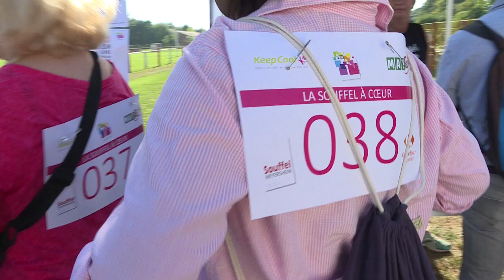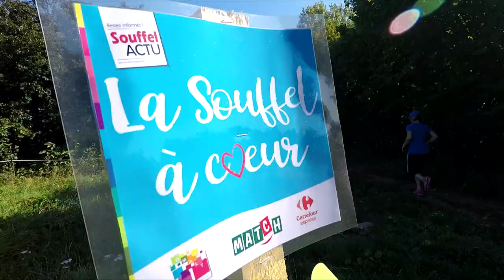131. La Souffel à cœur - Souffel PLAY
Ils étaient très nombreux à participer à la toute première édition de "La Souffel à Coeur", la 1ère course/marche de Souffelweyersheim.
Un événement sportif placé sous le signe de la convivialité, des rencontres et du plaisir.
Bravo à tous les participants et à l'année prochaine !

En attendant, rendez-vous tous les dimanche à 10 h, devant la mairie, pour une petite course ou marche, à plusieurs (gratuit, sans réservation, ouvert à tous).